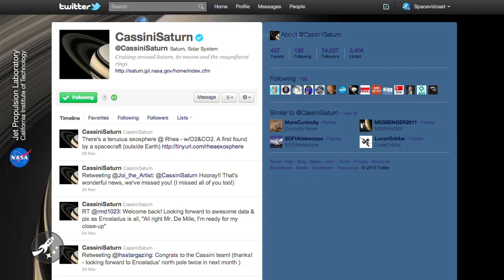Cassini visits Enceladus - SpacePod 2010.11.30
NASA's Cassini Spacecraft is doing some awesome stuff. I'm Benjamin Higginbotham and this is your SpacePod for November 30th, 2010.

Back on November 2nd, 2010 the Cassini spacecraft went in to safe mode when the on-board computer had a messed up bit. As a result the craft was unable to process an important instruction and that's why it went in to safe mode. This is the 6th time since its launch in 1997 that the craft has gone in to safe mode.

On November 24th, 2010 Cassini was brought back to full operations and just in time. At 11:54 UTC and during Spacecraft Event Time, Cassini will pass around 48 kilometers or 30 miles from the surface of Enceladus. During the closest part of the flyby, Cassini's will make gravity measurements to help understand the moon's interior structure better. Follow the action on the official Cassini Twitter

Other great stuff has come out of this craft as well. The Cassini spacecraft has detected a very weak atmosphere known as an exosphere, infused with oxygen and carbon dioxide around Saturn's icy moon Rhea. This is the first time a spacecraft has directly captured molecules of an oxygen atmosphere -- albeit a very thin one -- at a world other than Earth. This means that active, complex chemistry involving oxygen may be quite common throughout the solar system and even our universe and could mean life may be more common than we think. Not enough data yet, but certainly an interesting find.

Lets close this out a bit closer to home. We have some amazing time lapse of Aurora Borealis recorded over Norway. What better way to see this amazing imagery than on your HDTV, and thanks to Roku now you can! Tune in this Friday at 0200 UTC during our live show for your chance to win a Roku HD player. For those of you in the US that's Thursday night at 6:00pm PST or 9:00pm EST. You can only win if you watch live! And now lets end this space pod right.